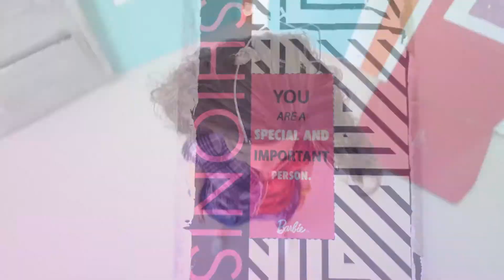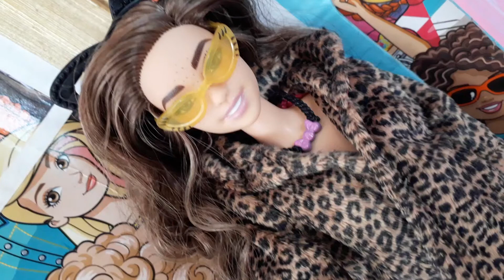Barbie Fashionista #137 😀❤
Unboxing video musical barbie fashionista #137 y ropa de Wild Hearts

Musico: Jef